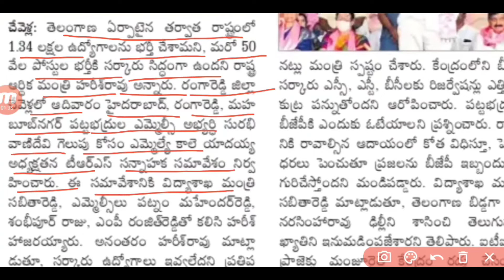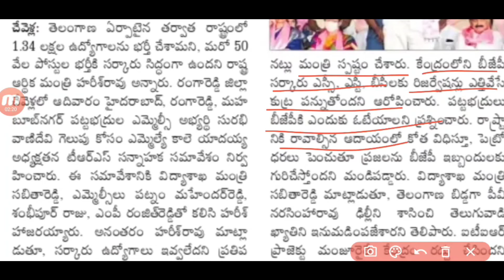తెలంగాణా లో త్వరలో 50వేల ఉద్యోగాల భర్తీకి నోటిఫికేషన్ విడుదల||TS 50,000 Vacancy Notification in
తెలంగాణా లో త్వరలో 50వేల ఉద్యోగాల భర్తీకి నోటిఫికేషన్ విడుదల||TS 50,000 Vacancy Notification in Telugu